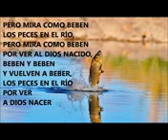Beben los peces